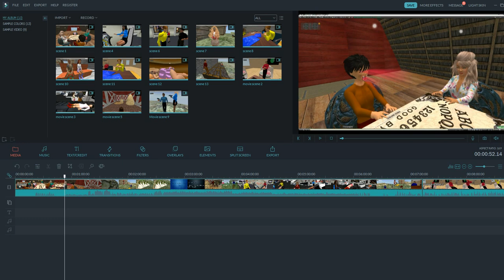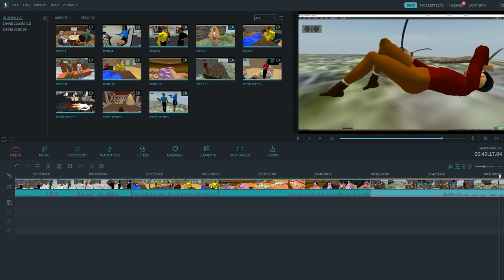Artifactsofmars calls out Hollywood script writers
Despite all their technical ability, glitz and glamour, Hollywood seems to be incapable of doing anything original. It is the same recycled garbage day after day. They need to hire people who do have imagination and get rid of the ones who don't. It is kind of nice, though, knowing that I have no competition in this one area.